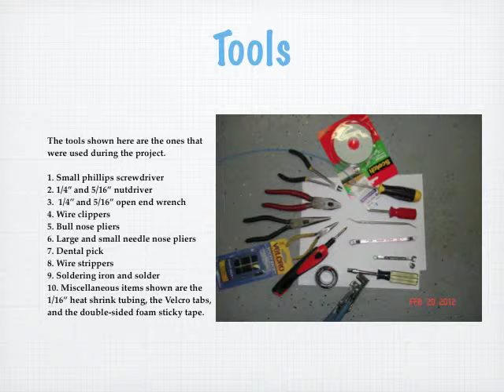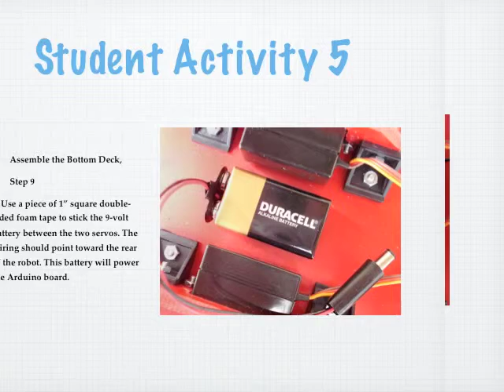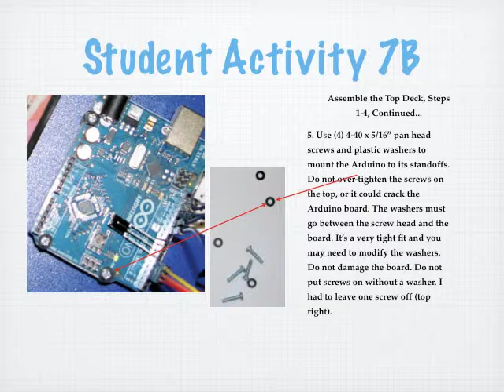My First Robot Project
Using the BYFR project from Popular Mechanics, this slideshow walks through each step necessary to build a robot. This Keynote includes a parts inventory and list of necessary tools. It is written with students and novices in mind.